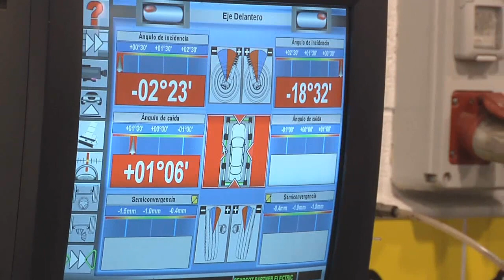SATV 170723 regidors de barris